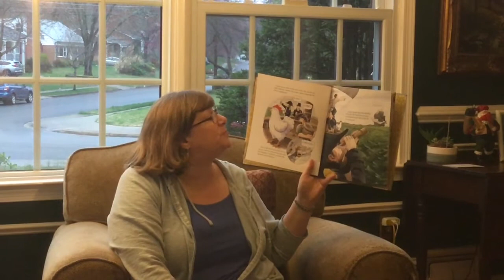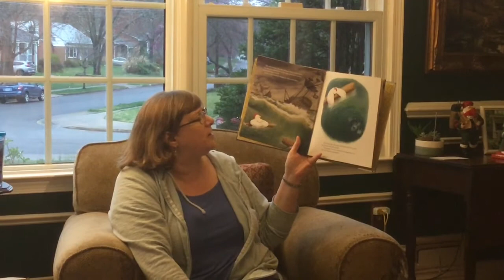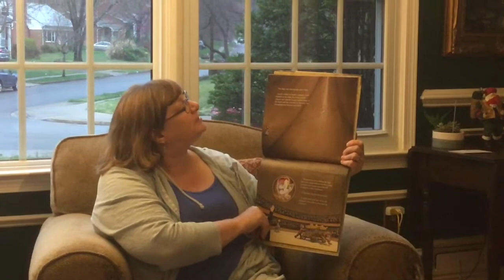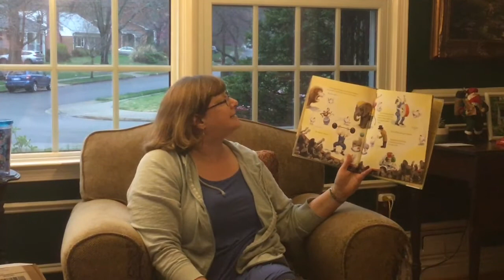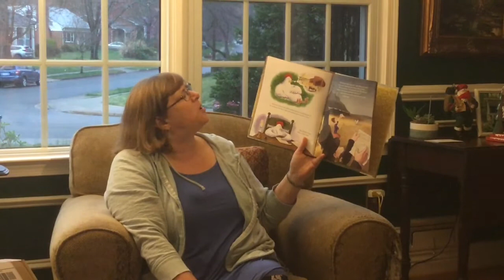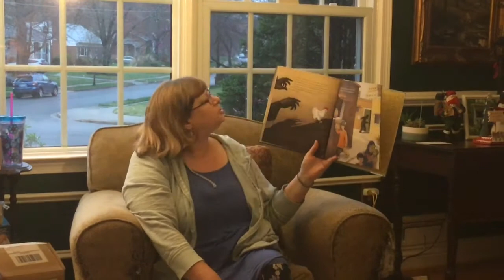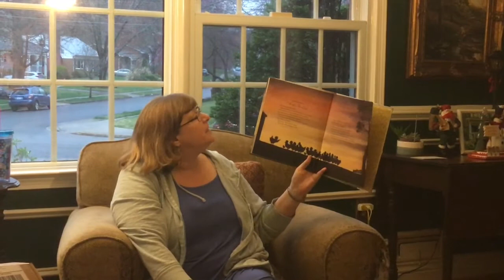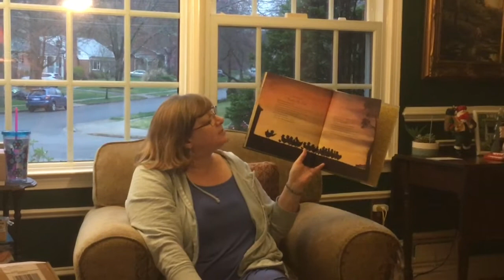Adventures of a Chicken